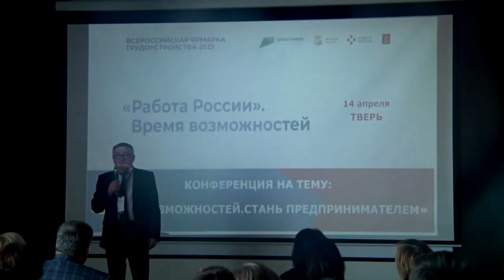В Твери стартовал региональный этап всероссийской ярмарки трудоустройства